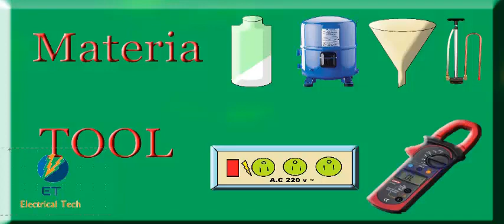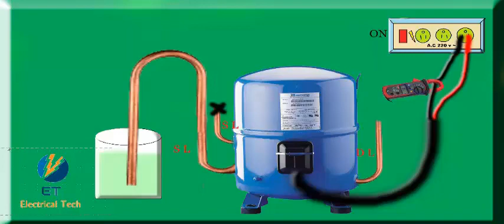How to all Compressor oil change in Hindi/Urdu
new more interesting  videos..

Assalam-o-alaikum
aj ma ap ko is video me ye btane ja raha hon ka ap is kabil ho jaen k ap electric home aplainces ko ghar me he theak kr saken.Or ap ko bahir se electration bulwana na pare.